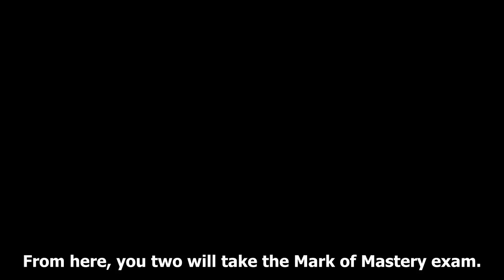2011 KINGDOM HEARTS 3D Dream Drop Distance TGS Trailer (English subbed)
Source: trailer shown at Tokyo Game Show 2011. A direct-stream copy was made available a short time later on the official site for the game before being replaced

No change to video, added subtitles.